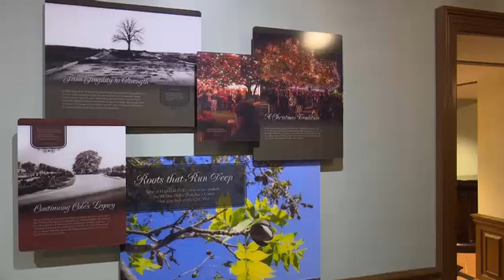2019 WFAA Channel 8 Interviews Steve Houser About the Highland Park Pecan Tree That Must Come Down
October 18, 2019 Highland Park Community Says Goodbye to 150-Year-Old Beloved Pecan Tree. For one of the oldest celebrated trees in North Texas, neighbors are about to say goodbye to something that has meant so much to so many.

Published October 18, 2019 By JAY Wallis

ABC, WFAA/Channel 8 in DALLAS — Have you ever known a tree to be more than branches and leaves?

For one of the oldest celebrated trees in North Texas, neighbors are about to say goodbye to something that has meant so much to so many.

The famous pecan tree located on Armstrong Parkway near Preston Road has been around for more than 150 years. Since 1927, neighbors in the area have been lighting it during the Christmas season.

Betsy Weaver knows this tradition well as a Highland Park native. She said when she was a little girl, her mom would bring her out to the tree in hopes she would love it as much as her.

"We called it the big tree," Weaver said. "As December started, we would always say to her, 'When are they going to light the big tree?'"

The tree remained lit holiday season after holiday season. As a Dallas arborist, Steve Houser loved to see a tree get attention from its community.

"It's probably the only event and holiday that has a tree as something that's associated with the holiday," Houser said. "It's watched this area grow."

As the area has grown, so has the beloved tree many have gotten to know so well. Tree limbs have started to fall, and it is no longer safe to walk or drive under.

On Monday, the city is going to remove cabling holding up the pecan tree, eventually taking the entire tree down. Highland Park mayor Margo Goodwin said this wasn't an easy decision to make.

"There isn't anybody around who doesn't know the tree or remember a time when we didn't have that tree," Goodwin said. "Mother nature knows when it's time, and that tree recognizes that it can no longer support that huge canopy."

Goodwin said decades ago, someone did plant part of this pecan tree directly next to it. That has been growing and will now become the new pecan tree in the area.

"We have no reason to believe that the sister tree won't do the same thing, so we'll have new traditions with a new tree," Goodwin said.